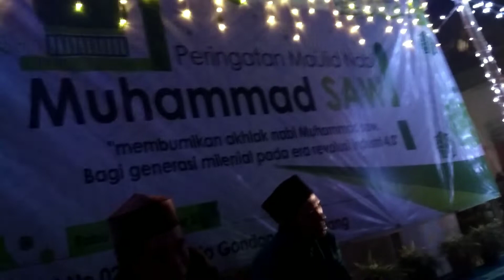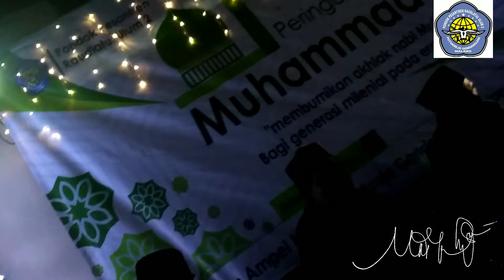Ceramah Maulid, Ustadz Bahrul Ulum PPRU 2 Putukrejo Gondanglegi Malang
- Tolong carikan dalil shahih perayaan maulud Nabi Muhammad SAW.

= Tidak butuh dalil untuk mencintai Rasulullah SAW, sebagaimana Rasulullah SAW tidak perlu syarat untuk mencintai umatnya.
Jika untuk mencintai Rasulullah SAW saja kita harus mencari dalil, masih pantaskah kita mengharap syafaatnya...?

Selamat merayakan Maulud Nabi Muhammad SAW
Semoga berkah
Gus Mad